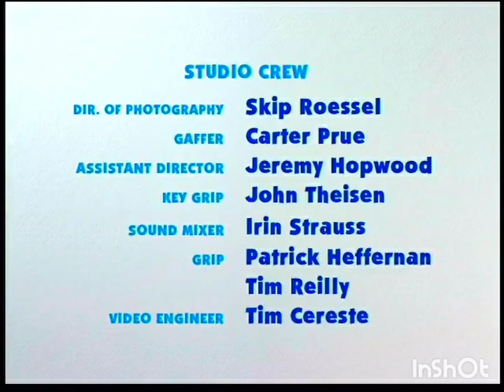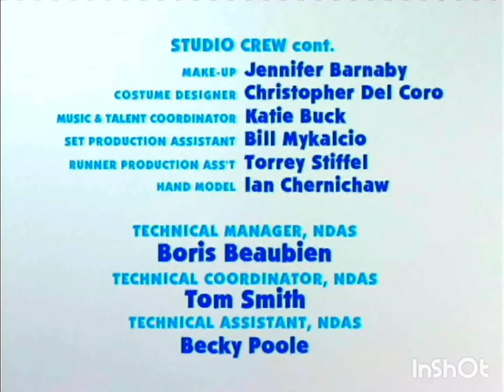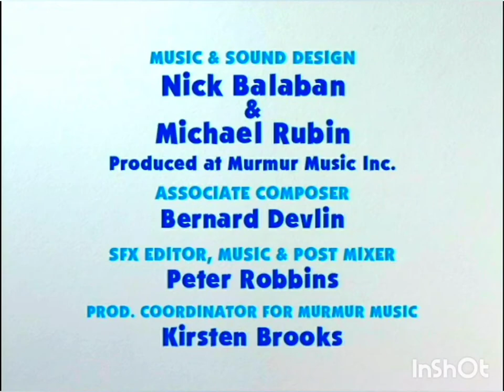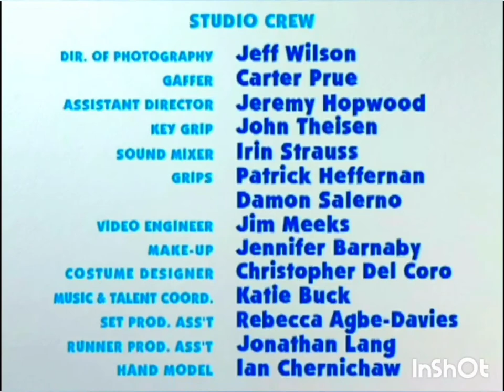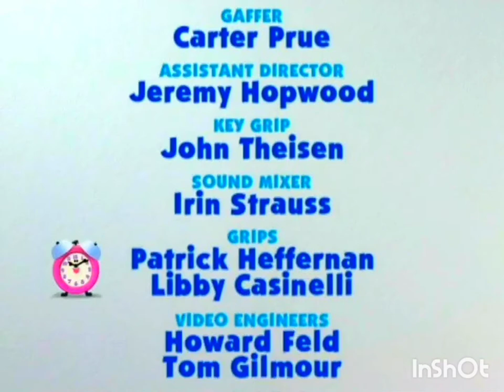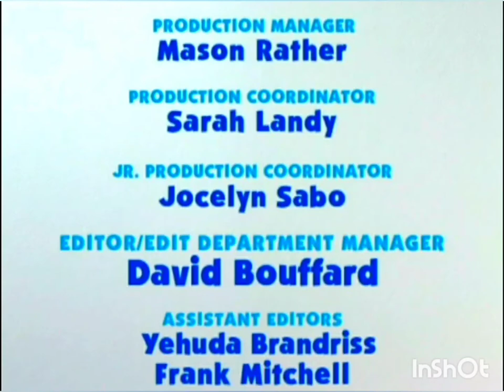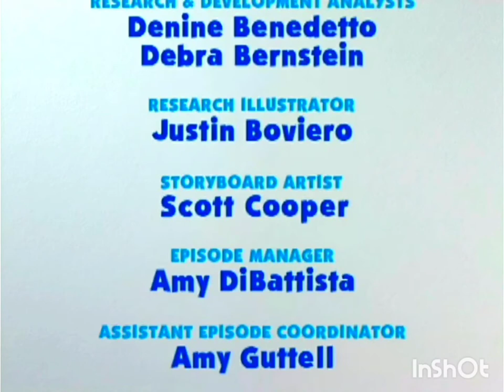Blue's Clues Season 5